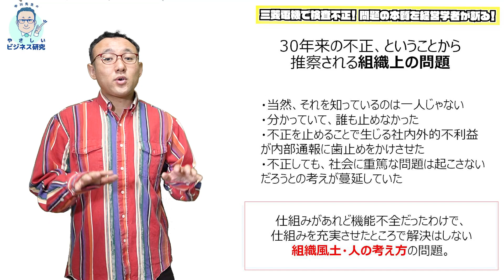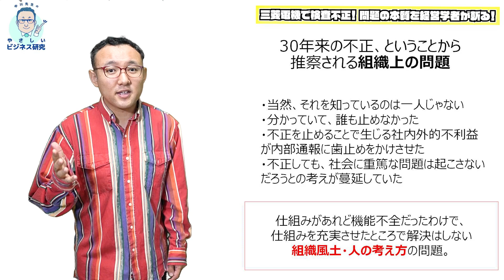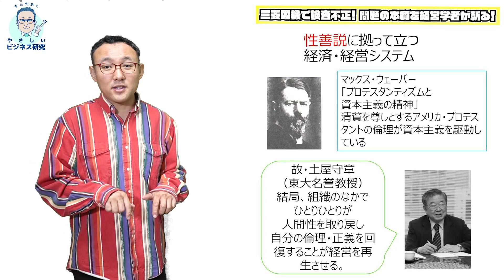名門 三菱電機で長年の検査不正！腐った組織を経営学者が斬る！【時事解説77】